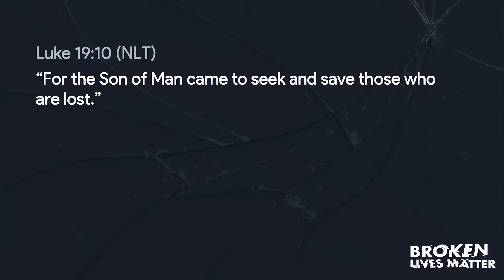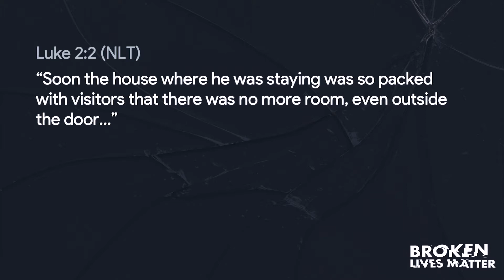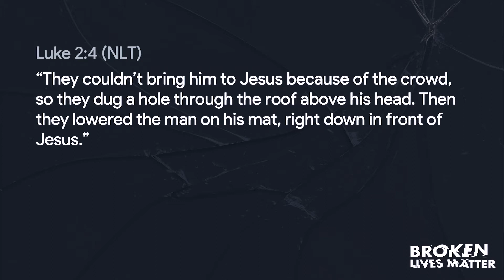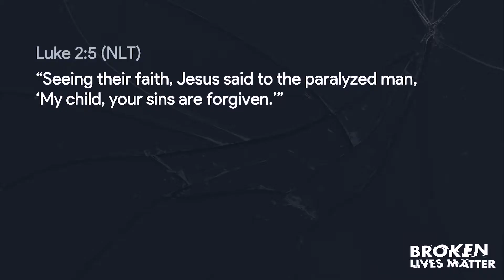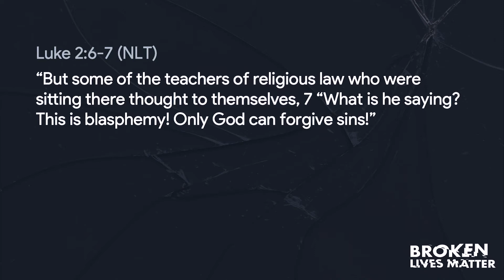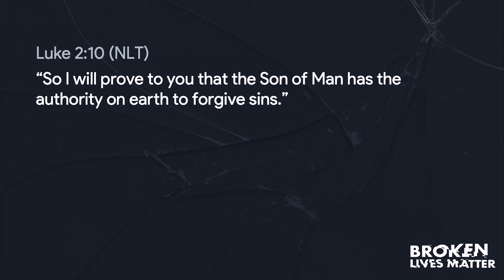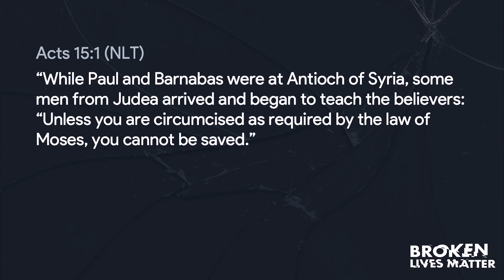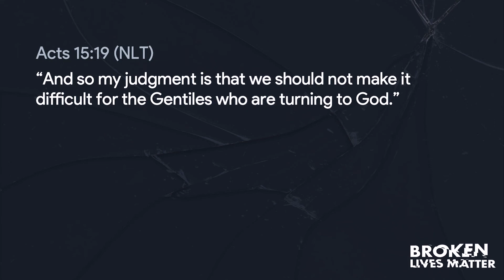Stay Hungry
Jesus modeling humility for all of us. God wants us to imitate Jesus in how we serve and love others. This is how we live in humility. Jesus had a hunger that always involved people and His mission was to seek and save the lost. Jesus’ slow, deliberate steps toward His mission were a direct result of His connectedness with His Father. Jesus never ran, He walked. And He calls us to walk, too.

To learn more about Ringgold Church, visit us online at ringgoldchurch.com.

For more content (Mended Life Talk guides, message videos, message guides, etc.), visit us